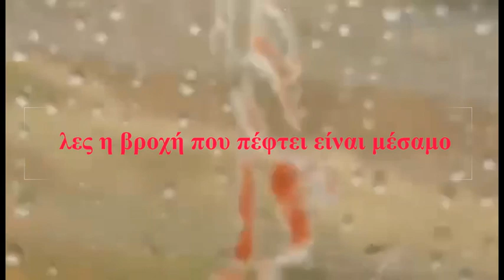λες η βροχή που πέφτει είναι μέσαμο -.- Άγγελος κυρίου